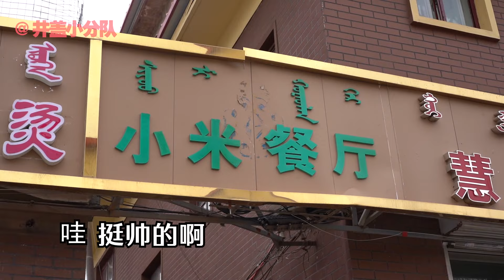【井盖】内蒙古 | 99%人都不知道的铜锅涮肉小店，惊艳到我了！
今天我们来到了“乳都”呼和浩特！准备一顿通过来我们自己接风洗尘！这家店藏在七拐八拐的胡同内，不太好找，已经经营了二十多年！厚切羊肉，一盘就是一斤！吃起来一点膻味都没有，搭配内蒙韭菜花和大辣椒，绝了！——小米餐厅